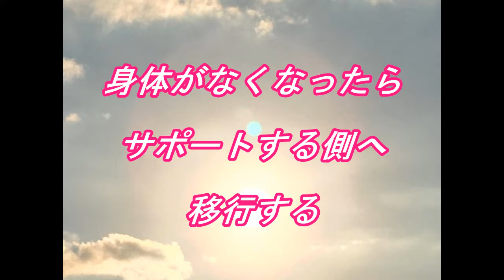cocoro97‹心の傷が分かる›